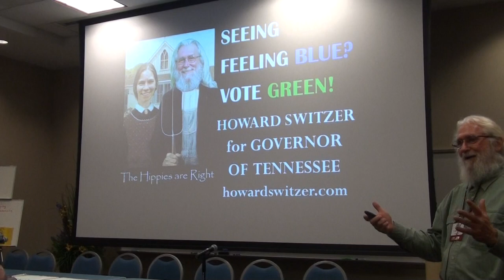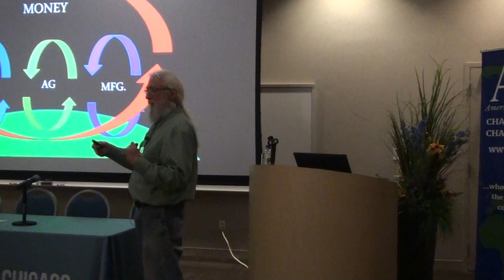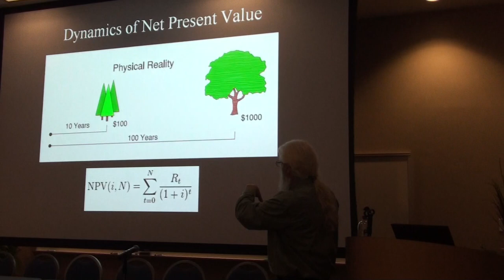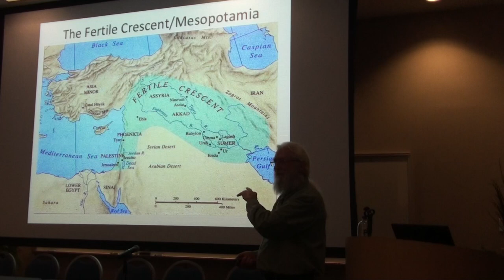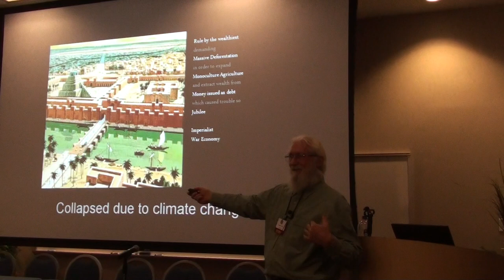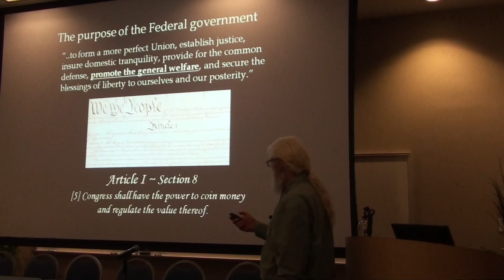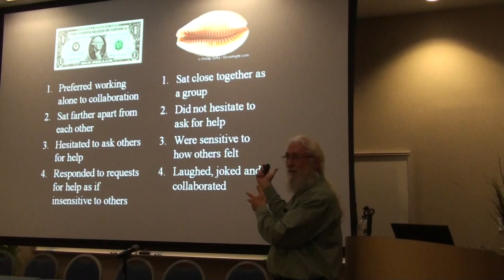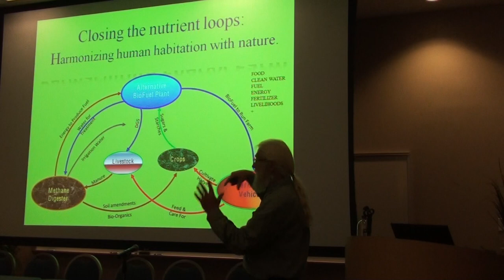Howard Switzer part 1